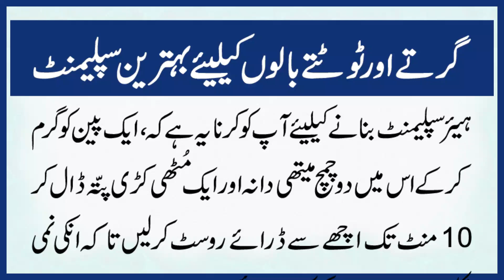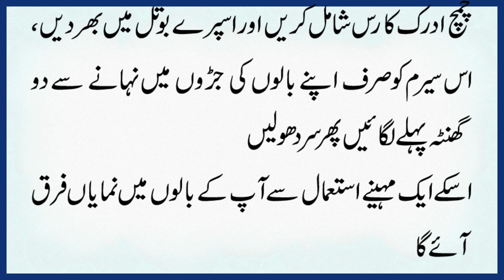Girte Aur Totate Balon ke ilaj Ke Leay Food Supplement